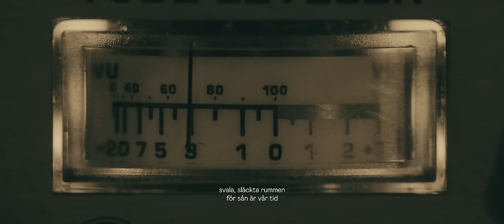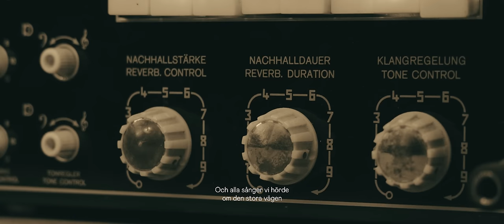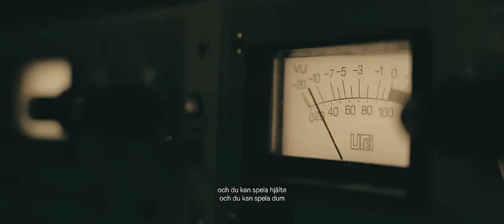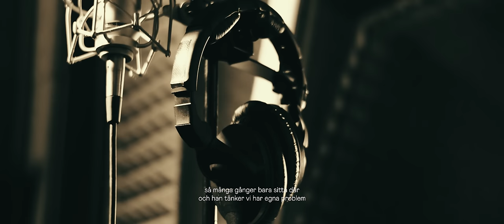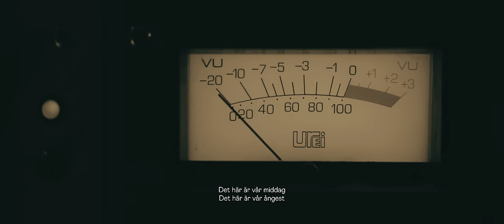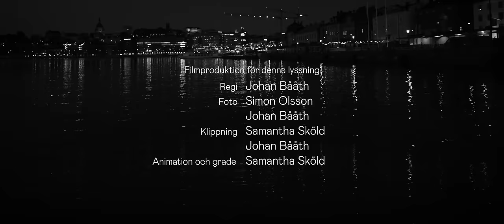Lars Winnerbäck Vår tid (officiell lyric video)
Vår tid är hämtat från albumet Neutronstjärnan som släpptes 22 september 2023.
Producerad av Joakim Berg och Martin Sköld
Regi Johan Bååth
Foto Simon Olsson/Johan Bååth
Klippning Samantha Sköld/Johan Bååth
Animation och grade Samantha Sköld
Grip Natanael C. Severin
Setdesign Alexander Zurawski
Vjx Petter Bergmar

Vår tid

Det här är vår tid
Det här är vår huvudvärk
Världen skakar
Den tar sig in i dom
svala, släckta rummen

för sån är vår tid
Så är vårt nu
Och om jag är jag
måste väl du vara du

Och allt vi trott på
Det var aldrig så att det försvann
Jorden blev inte platt
Lögnen blev inte sann

Men det här är vår tid
och hösten är lika vacker
och det är fina ungar
och degen ska in

Och isarna smälter
till ett Tik-Tok-beat
Forten är fyllda
och säger Kom inte hit

Och alla sånger vi hörde
om den stora vägen
om att ge sig av
Visst kan man ge sig av

Den vi har tillsammans
Nån är härifrån
Nån från annanstans

Sån är vår tid
Så är vårt rum
och du kan spela hjälte
och du kan spela dum

Du kan va greve och baron
på nån fridlyst strand
Det finns en kungatron
Det är lite av ett sagoland

Men sån är vår tid
Den går fort, den går sakta
En sanning blir åsikt
En åsikt blir fakta

Men det är ett märkligt väder
och märkligt många på flykt
Oavsett vad du hört
Oavsett vad du tyckt

Och han ger några spänn
men sen har han sett dom
så många gånger bara sitta där
och han tänker vi har egna problem
och han tänker vi och dom
tänker vi och dom

Och över hustaken lyser
samma bländande sol

Och över Västerbron cyklar ett rosa cykelbud
med chipotlemajonäs och picklad rödlök
En burgare, en konstform
Det här är vår middag
Det här är vår ångest

Vi har inget annat

Och jag växte upp med gula blend
och vita grannar och gröna groggar
i en bögjäveltid med roliga historier
och kurrekurreduttön

Och det är som min vän säger
För många sjunger om att längta hem
Som om ingenting har hänt
Som att allt föll ner som regn

Men här ringlar köerna
Här sliter syrrorna
Här vittnar vittnena
Här växer murarna

Inspelad i Hamsterdam Studio, Stockholm av Joakim Berg och Martin Sköld och i Propeller Studio, Oslo av Michael Hartung

Mixad i Hansa Studios, Berlin av Michael Ilbert

Mastrad på Cutting Room, Stockholm av Björn Engelmann